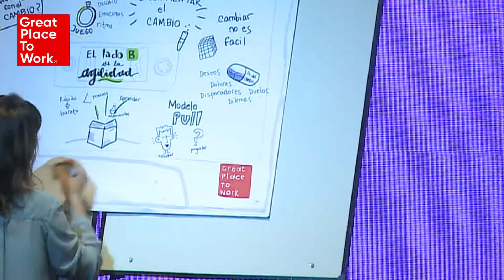Entrevista a Melina Jajamovich - Agilidad y transformación organizacional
Entrevistamos a Melina Jajamovich quien participó como main speaker de la primera Conferencia GPTW en Argentina. Sobre su charla "El lado B de la agilidad" comenta: En tiempos de cambio, la agilidad nos ayuda a cambiar el chip y nos abre la posibilidad a soñar, pensar y construir organizaciones productivas, “hechas de personas felices”.